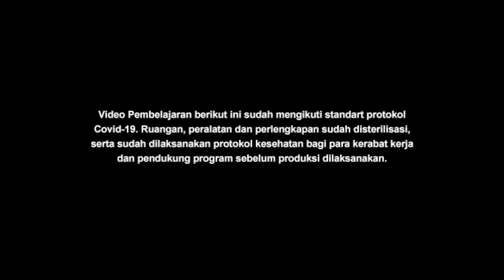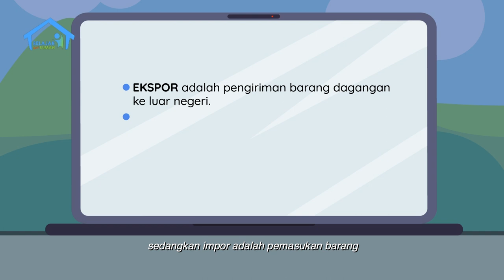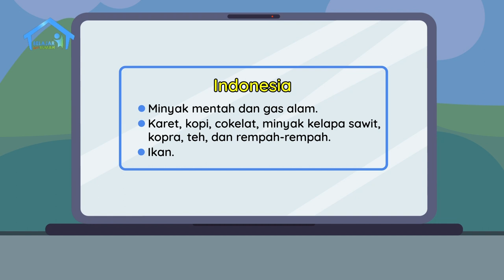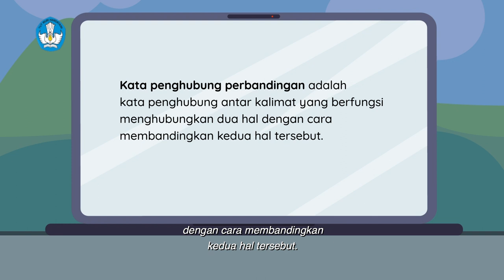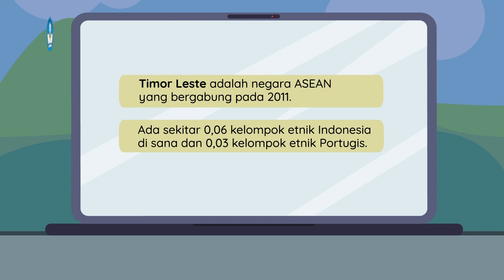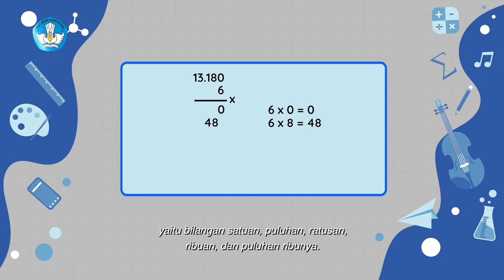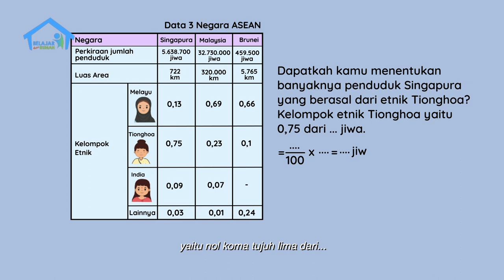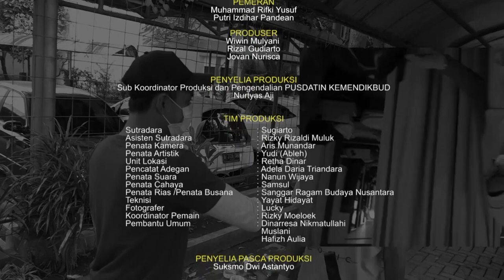BDR | SD Kelas VI | Episode 74 - Kerja Sama ASEAN di Bidang Ekonomi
Sinopsis

Adit sedang bermain dengan pesawatnya ketika Kak Ayas datang. Kak Ayas mengajak Radit menerbangkan pesawatnya ke negara-negara ASEAN, lalu menceritakan tentang komoditas utama negara yang ditunjuk Radit. Setelah itu Radit berlatih membuat kata penghubung perbandingan. Pada segmen numerasi, Kak Ayas meminta Radit menghitung berapa banyak penduduk Timor Leste yang masuk kelompok etnik Indonesia. Caranya dengan mengubah pecahan desimal menjadi pecahan biasa dari data yang dimiliki Kak Ayas.